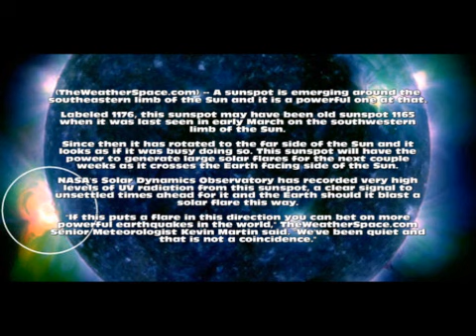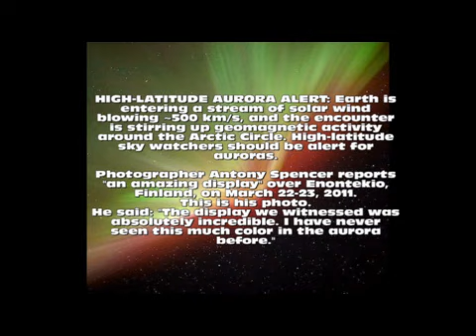Powerfull SUNSPOT EMERGING 1176 (old 1165).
(TheWeatherSpace.com) -- A sunspot is emerging around the southeastern limb of the Sun and it is a powerful one at that.

Labeled 1176, this sunspot may have been old sunspot 1165 when it was last seen in early March on the southwestern limb of the Sun.

Since then it has rotated to the far side of the Sun and it looks as if it was busy doing so. This sunspot will have the power to generate large solar flares for the next couple weeks as it crosses the Earth facing side of the Sun.

NASA's Solar Dynamics Observatory has recorded very high levels of UV radiation from this sunspot, a clear signal to unsettled times ahead for it and the Earth should it blast a solar flare this way.

"If this puts a flare in this direction you can bet on more powerful earthquakes in the world," TheWeatherSpace.com Senior Meteorologist Kevin Martin said. "We've been quiet and that is not a coincidence."